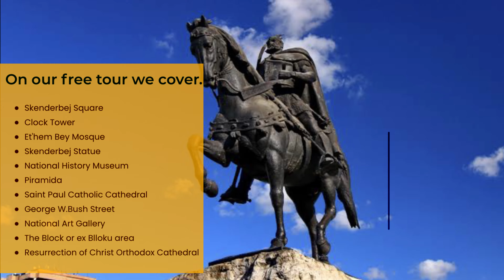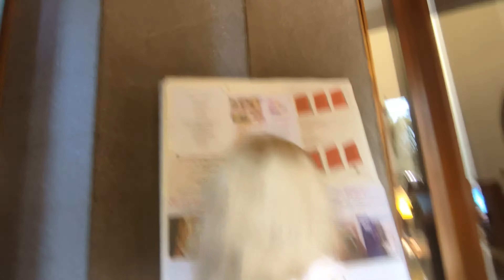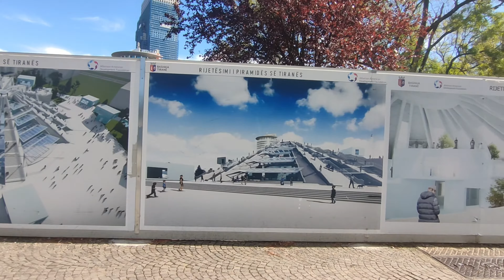4K WALK TOUR TIRANE, ALBANIA (PART-2)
HELLO EVERYONE
I BELIEVE EVERY ONE MUST EVERYONE
I BELIEVE EVERY ONE MUST BE DOING GREAT

I am YASH FULL TIME TRAVELER AS A TRADER
CURRENTLY I AM EXPLORING VISA FREE COUNTRY IN EUROPE
RELATED TO TRAVELING INFORMATION AND ENTERTAINING VIDEOS

IN THIS VIDEO WE ARE EXPLORING SERBIAN TOURIST PLACES
FOLLOWING ARE THE TIMELINE
1- CONTINUE FROM PART-1

2- TIRANE CASTLE

3- CATHOLIC CATHEDRAL

3- PIRAMIDA

4- ALBANIAN PARLIAMENT

5- BUNKER

6-RESURRECTION OF CHRIST

FOLLOWING ARE THE LINK OF TRAVEL INFORMATION SERIES VIDEO WHICH A TRAVELLER MUST WATCH BEFORE STARTING TO TRAVEL

A- SERBIA HOSTEL TOUR

B- CAASINO IN SERBIA

C-CITY CENTRE WALK TOUR

D- SHEIK ZAYAD MOSQUE IN TRANSIT TIME-

1- WHAT IS VISA INVITATION LETTER?

2- WHAT IS TRAVEL ITINERARY??

3- ' BEST FOREX CARD TO TRAVEL

4- HOW WE BOARDED VIA AIR INDIA FROM DELHI AIRPORT TO REACH SERBIA?

Do follow for regular updates